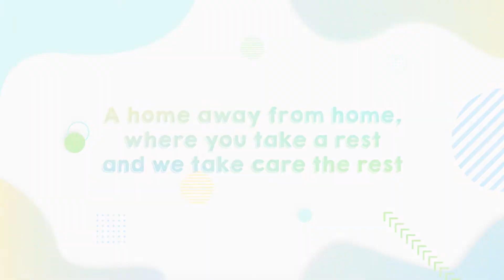Apple Tree Daycare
After almost 20 years in preschool industry, Apple Tree opens Daycare Programme for students and public.

Apple Tree Daycare caters for 1.5 to 8 years old children.